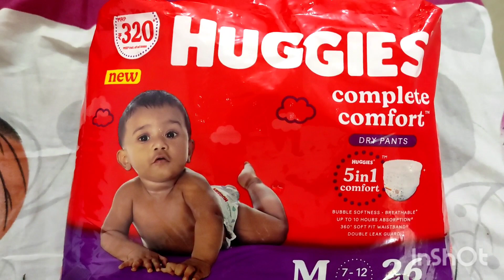HUGGIES വാങ്ങുന്നതിനു മുമ്പ് ഈ വിഡിയോ ഒന്നു കാണുക അല്ലേൽ നിങ്ങക്കും പണികിട്ടും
huggies diaper medium size review malayalam